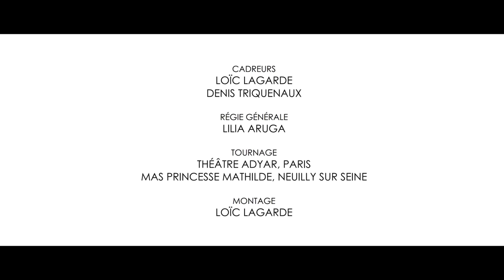UNE POSSIBLE ÉCHAPPÉE/Kathy Mépuis - Film court d'Antoine Campo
UNE POSSIBLE ÉCHAPPÉE 5’ (2015) - Avec Kathy Mépuis, chorégraphe, Lila Abdelmoumène, danseuse contemporaine, Jean-Renaud Lhotte, violoncelliste et Céline Daemen, artiste en situation de polyhandicap. Sortie le 7 juillet 2015 au Théâtre La Reine Blanche (Paris) - Production La Possible Échappée -
Depuis sa naissance, Céline ne parle pas, Céline ne marche pas. Et pourtant, aujourd’hui, elle danse ! Stimulée par la musique, Céline s’exprime dorénavant par le mouvement et se produit avec des artistes professionnels. Apportant une émotion inédite, une autre dimension. Sa présence illumine ces images qui mêlent danse, musique et art plastique. Ainsi la différence devient source de création. Une création inclusive, poétique.

Depuis une dizaine d’années, Céline travaille avec la chorégraphe Kathy Mépuis, directrice de La Possible Échappée, association présidée par Anne-Marie Sandrini. Ce film original, réalisé par Antoine Campo, raconte cette histoire singulière. Céline, artiste en situation de polyhandicap, en est l’héroïne.

Tourné au Théâtre Adyar (Paris) – Sortie : 7 juillet 2015
Réalisation : Antoine Campo
Cadreurs : Loïc Lagarde et Denis Triquenaux